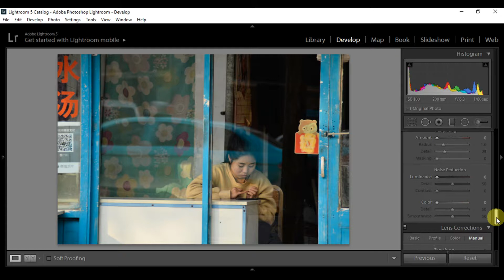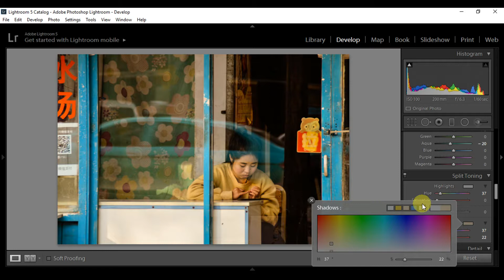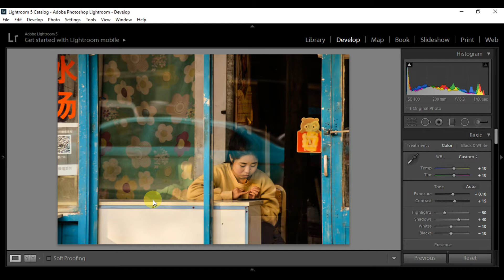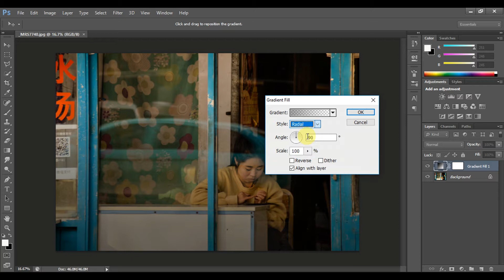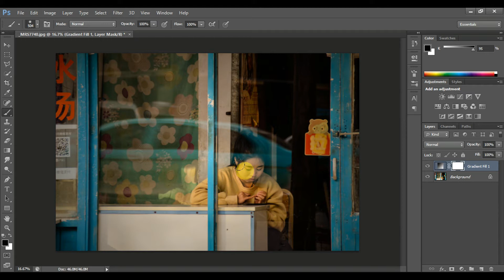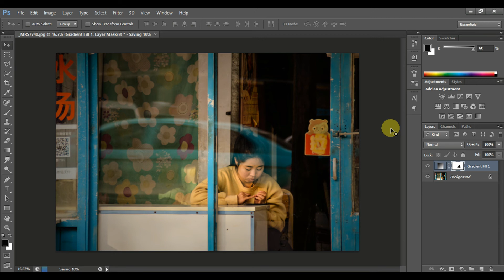Photoshop Tutorial - Street Photography Editing in Adobe Lightroom CC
How to edit street portraits in Lightroom,Street Photography - How To Edit in Adobe Lightroom,Street Photography Editing in Lightroom,How To Edit Street Photography In Lightroom,Photoshop Tutorial - Street Photography Editing in Adobe Lightroom CC